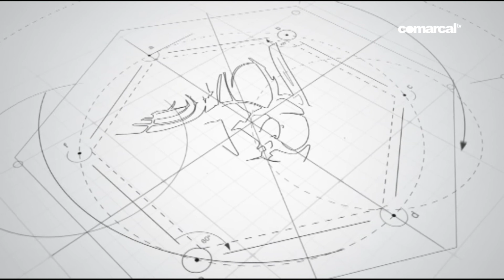COMARCAL DEPORTES 7 JUNIO 2020 LORCA FC